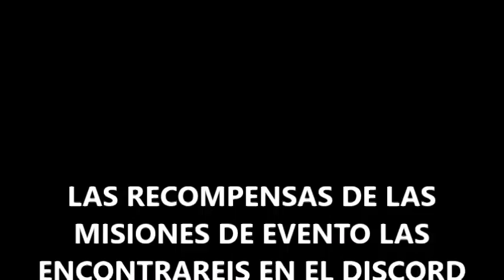ANÁLISIS NOVEDADES: BANNER SECUNDARIA+RECOMPENSAS COPA ONLINE!! CTDT